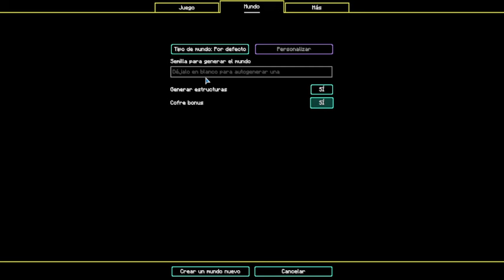SURVIVAL AL ESTILO ZOMBIE... ✨ una nueva aventura ✨ cap.1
☆emoticones personalizados (mientras mas patros mas se desbloquean)
☆Preferencia para jugar partidas
☆Pongo tu canal abajo en canales recomendados
☆ya pondre mas.

☞ TAGS ☜

• FreeFire : Elwey1326Y
▪Pubg : FeRcHoZomBie
▪Minecraft : FeRcHoZomBie

💲DONACIONES💲

LINK PARA UNIRTE A LA SQUAD DE FREEFIRE:

🕹CANALES RECOMENDADOS🕹